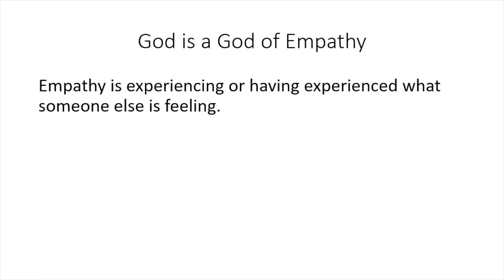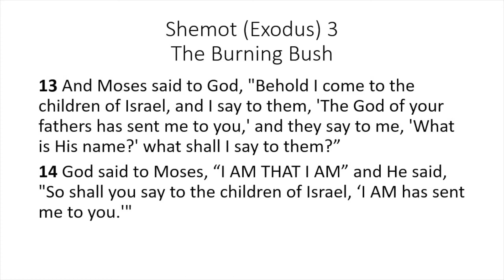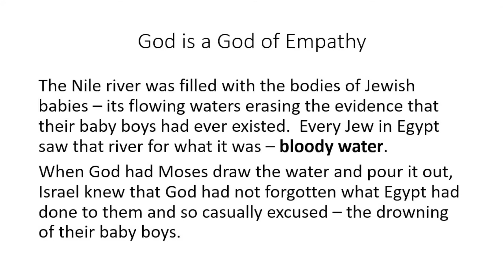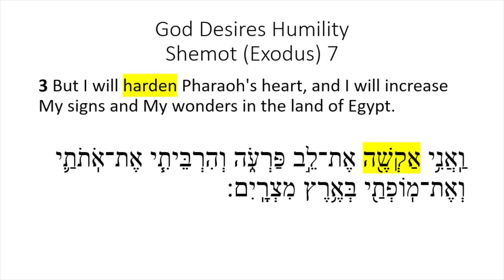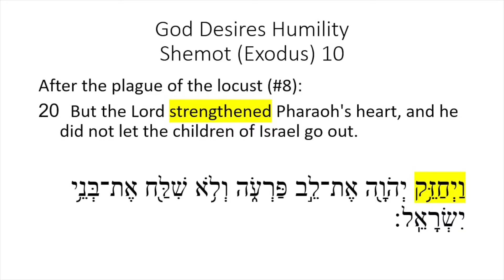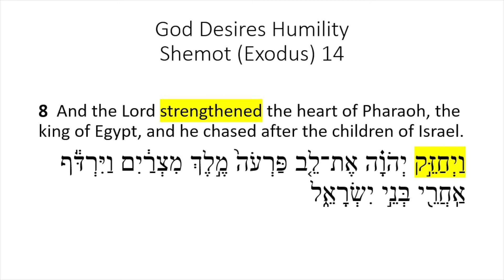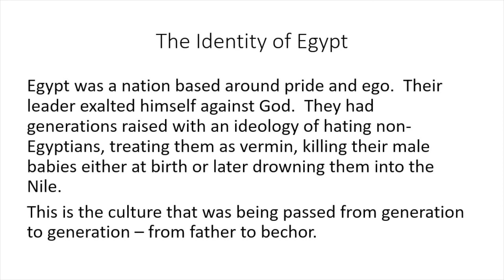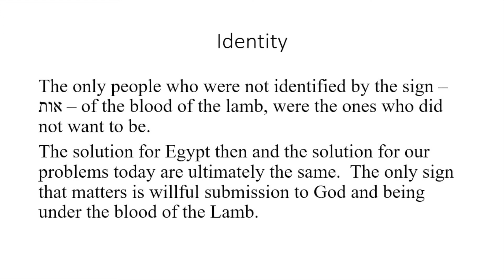Lessons of Passover - Rusty Acheson - March 27, 2021